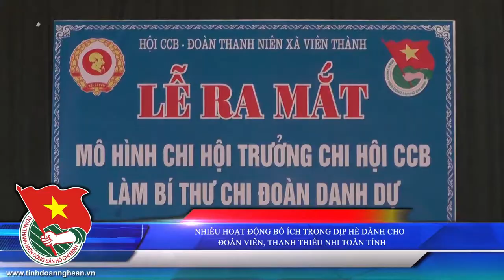BAN TIN TINH DOAN THANG 6